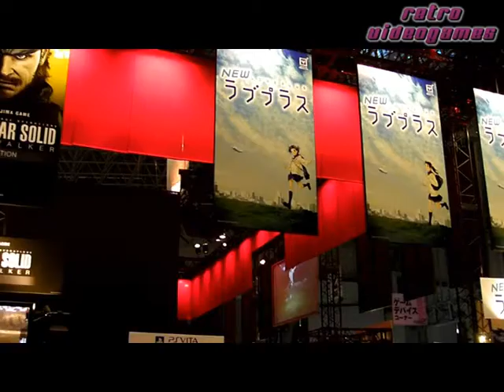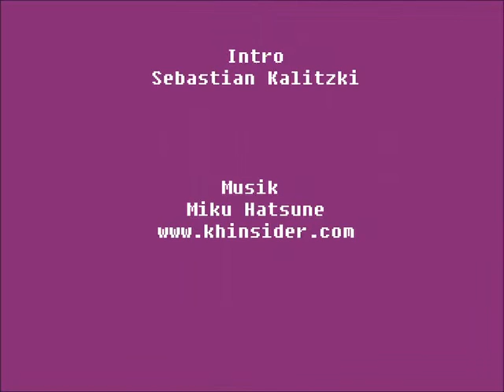Highlights Tokyo Game Show 2011